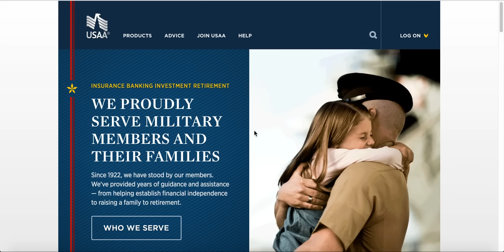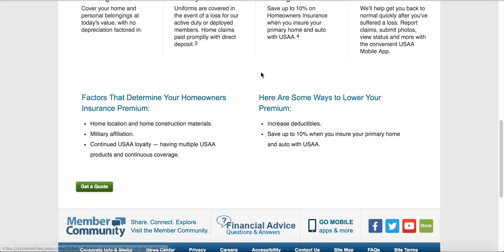Insurance Companies Review home, car, life insurance Part 3